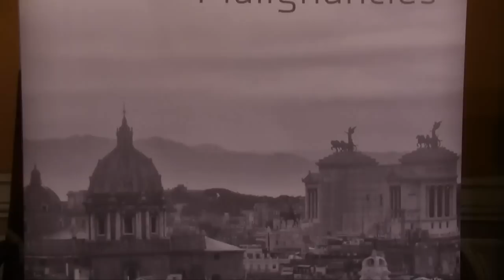Come si cura il linfoma di Hodgkin: intervista a uno dei più grandi ematologi del mondo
Intervista al Prof. Anas Younes,
Chief of Memorial Sloan Kettering's Lymphoma Service in the Division of Hematologic Oncology
Department of Medicine, New York, NY